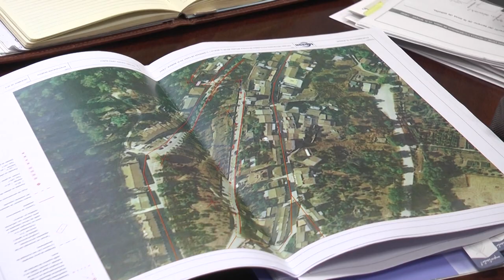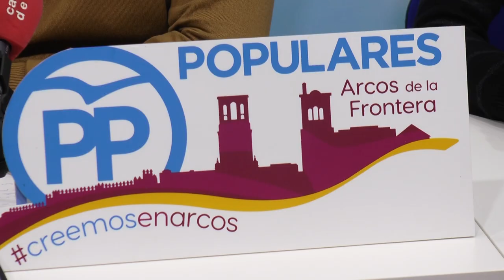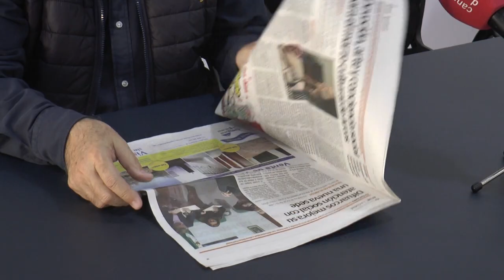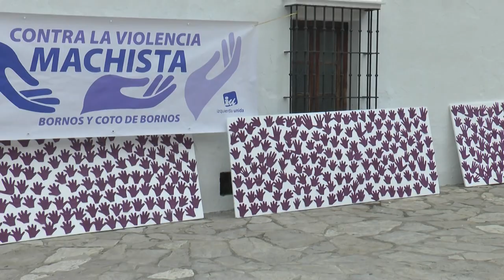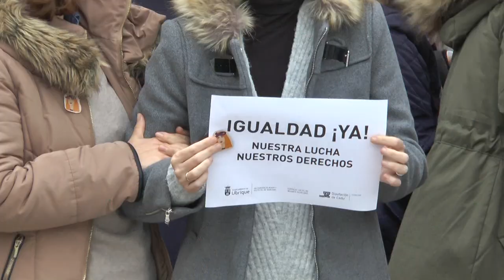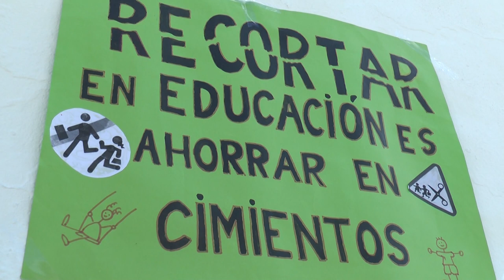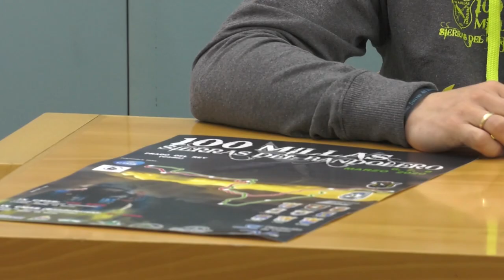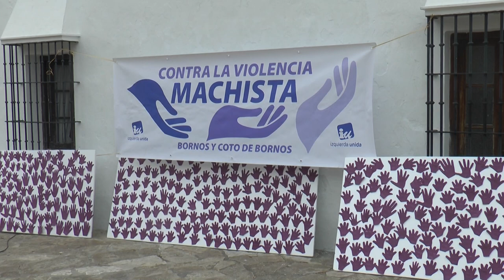NOTICIAS SIERRA DE CÁDIZ - 05/03/2020